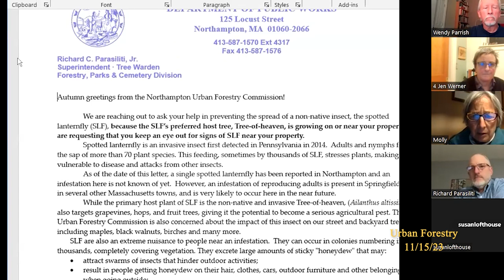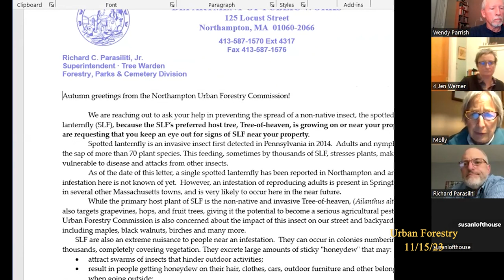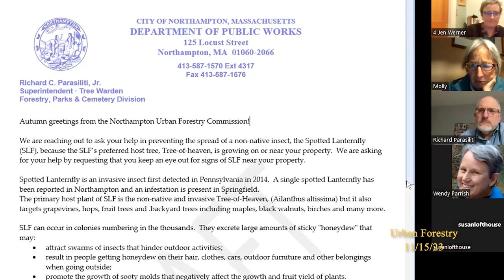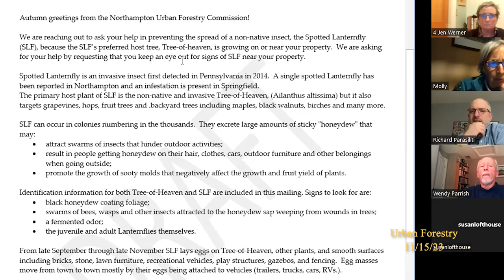Northampton Urban Forestry Commission 11/15/23